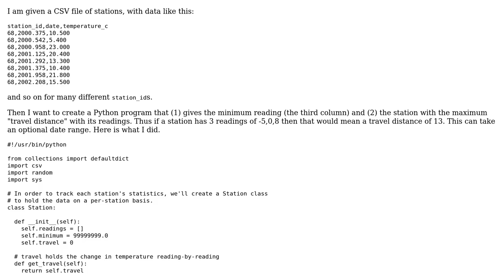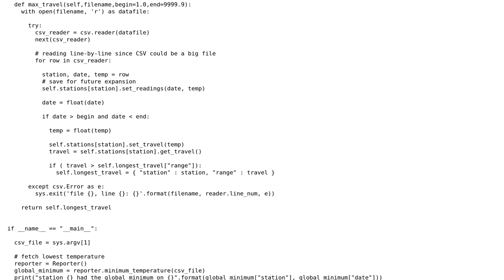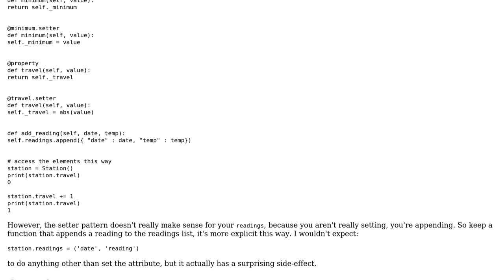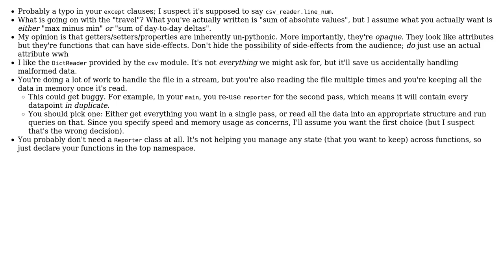Code Review: Python script for parsing and using CSV data (2 Solutions!!)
Code Review: Python script for parsing and using CSV data

With thanks & praise to God, and with thanks to the many people who have made this project possible! | Content (except music & images) licensed under CC BY-SA | Music | Images & others | With thanks to user ShapeOfMatter user Lucky user C.Nivs and the Stack Exchange Network Trademarks are property of their respective owners. You are responsible for your own actions.